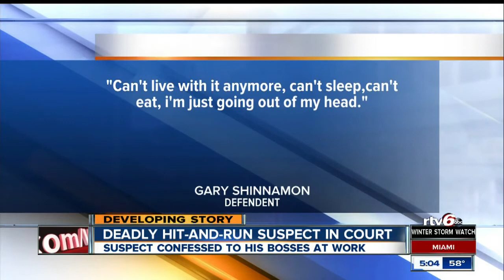Man confesses to hit-and-run crash that killed baby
Gary Shinnamon confessed to his employer that he was the driver in a hit-and-run crash that killed a baby.